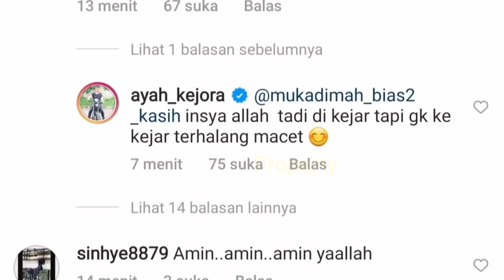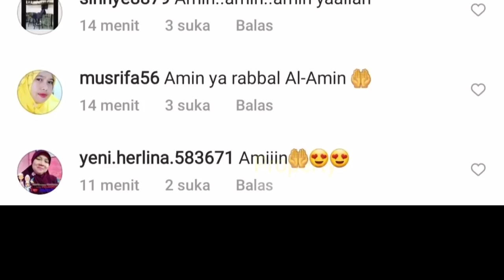Lesti OTW‼️ Menuju RUMAH Billar❓Billar UDAH GAK SABAR ⁉️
Jangan Lupa: _
Thankz!!..